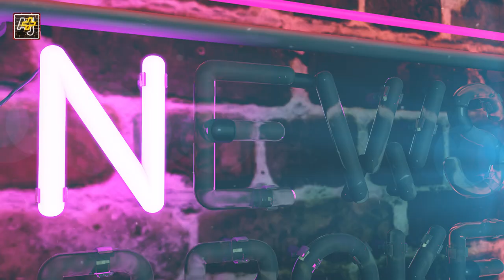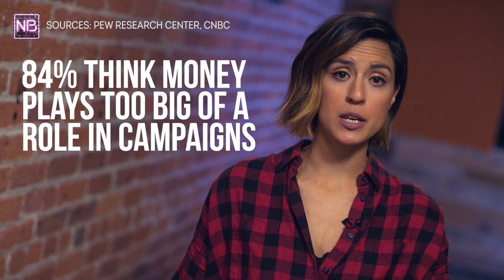Democrat Vs. Democrat: The Fight Between Progressives And Centrists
THANKS to YouTuber Lauren Steiner, whose video we used but neglected to credit. It’s a great video of Dianne Feinstein’s constituents you should all watch it

Chuck Schumer, Nancy Pelosi and the rest of the Democratic Party are looking to flip 24 U.S. House seats in November to regain the majority. Can they do it by embracing progressive politics? Or will they revert to their safe, warm spot in the center, where corporate money runs free and healthcare plans stay terrible?